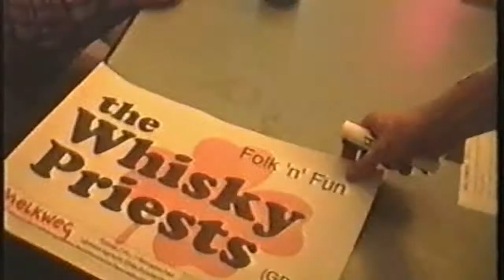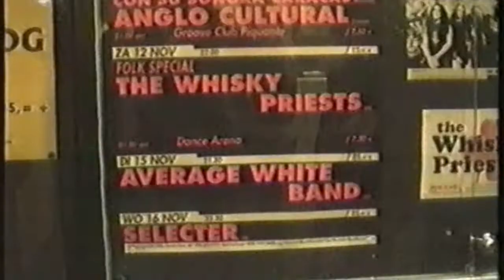The Whisky Priests, Melkweg, Amsterdam, 12th November 1994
The Whisky Priests live at Melkweg, Amsterdam, the Netherlands on 12th November 1994, during the band's 'When The Wind Blows, Billy Boy' Tour. Includes the full concert plus after-concert footage from the band's merchandise stall.

Set List: -
No Chance
Halcyon Days
Land Of The Dinosaur
Three Rivers
Manimal Farm
The Colliery
The Man Who Would Be King
When The Wind Blows, Billy Boy
The Raven
Easington
Pitman Tom
Susan's Song
Lead Them To Their Graves
Bonnie Gateshead Lass / Jamie Allen
Streets Paved With Gold
William's Tale
Grandfatha's Fatha
Dol-Li-A
See The Whippet Run
Farewell Johnny Miner (incorporating the poem: The Lads Of Wear And Tyne)
Aall Faall Doon
The Row Between The Cages
The Durham Light Infantry

The Whisky Priests line-up on this video: -
Gary Miller - Lead Vocals, Acoustic & Electric Guitars, Mandola
Glenn Miller - Accordion, Backing Vocals
Mick Tyas - Bass, Vocals
Paul Carless - Mandolin, Harmonicas, Backing Vocals
Nick Buck - Drums